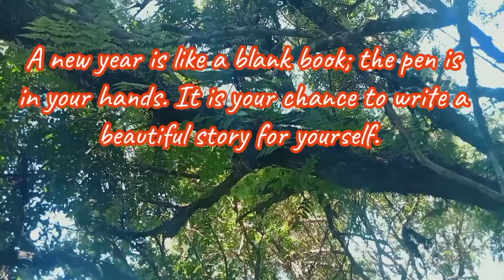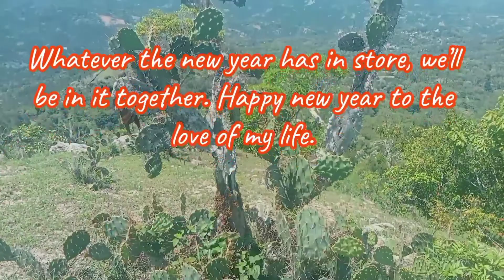Sunrise & Sunset 1 Januari 2022